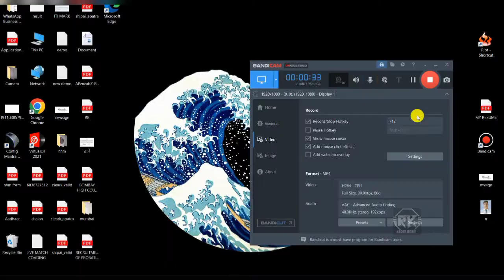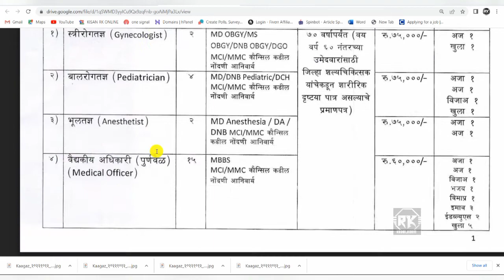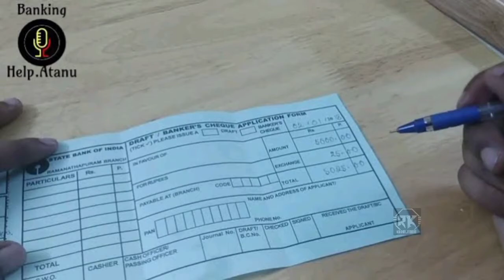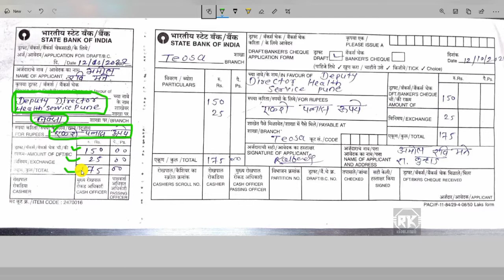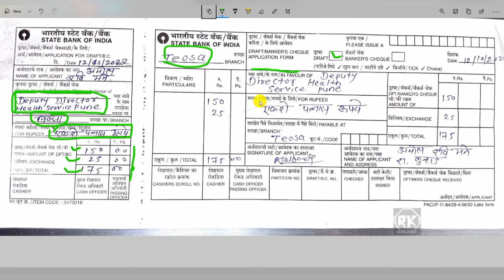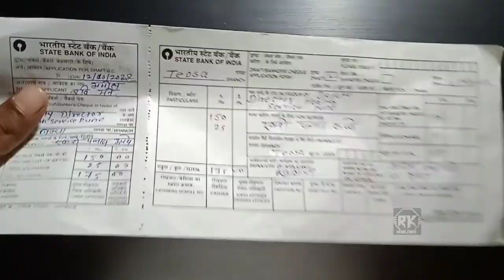NHM Pune राष्ट्रीय आरोग्य अभियान पुणे भरती डिमांड ड्राफ्ट कसा भरायचा.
ऑनलाइन अर्ज करण्याकरिता व  ऑफीशियल पीडीएफ  डाऊनलोड करण्याकरिता खाली दिलेल्या लिंक वर क्लिक करा. 👇👇👇👇👇👇

official pdf डाउनलोड करण्यासाठी तसेच ऑनलाईन अर्ज करण्याची लिंक पाहण्यासाठी telegram वर rk online या ग्रुप ला जॉइन व्हा, लिंक खाली दिली आहे👇👇👇👇👇👇